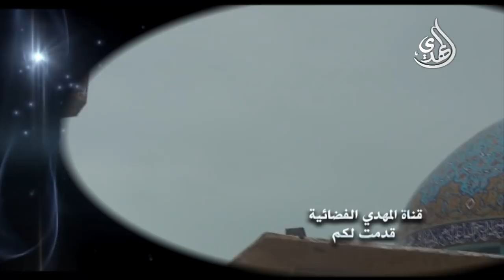خطبة الجمعة - السيد أحمد الشيرازي - زيارة الاربعين - 1440